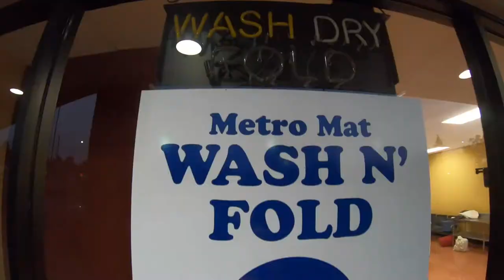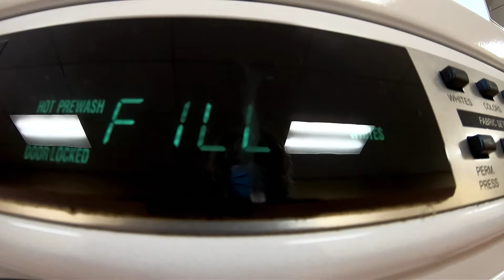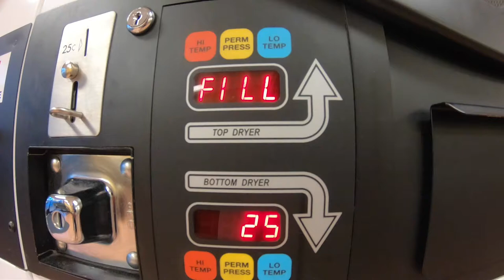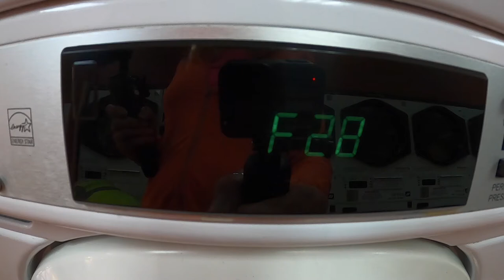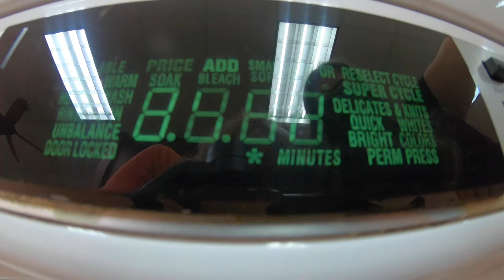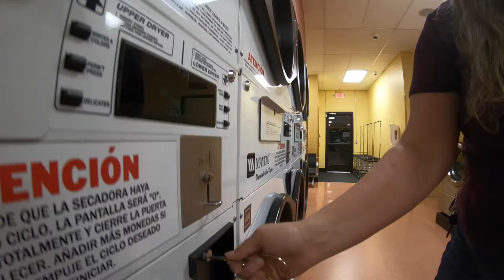Laundromat day in the Life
This is not your normal Laundromat video!  I thought this channel was about adventure, your probably saying. Well when a good friend ask you to create a video about her laundromat business, The answer was a big yes! of coarse. So I wrapped my head around the challenge of a fun day at the laundromat, and this is the video that evolved through working with Nicole, The owner of Metro Mat.  Were both happy with the results.

Welcome to The Channel where I take you along on all my wild and crazy adventures. If your following for the first time or have been a subscriber for a while.
This channel has become my passion to share my growth as a video creator, and I invite you along on some great hikes, or catch a bike ride buzzing through town, maybe some off grid camping around the Pacific Northwest. Its all about the experience's that call for some exploration.  Welcome to the ride!

Camera #1: Go Pro black 6
Camera #2: Go Pro black 3
Camera #3: Go Pro black 3
Gimble : Go Pro Karma Grip
Mic : Rode mini